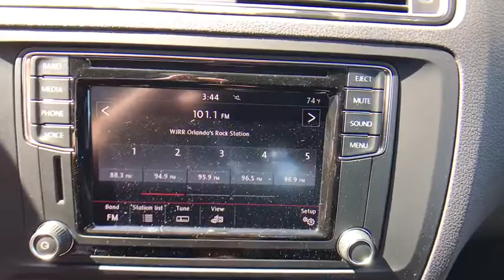2017 Volkswagen Jetta Orlando, Sanford, Kissimme, Clermont, Winter Park, FL 70757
2017 Volkswagen Jetta
2017 Volkswagen Jetta 1.4T SE - Stock#: 70757 - VIN#: 3VWDB7AJ4HM336526

Black. Traction control means the rubber always meets the road. Delivers straight up traction control. Florida fun driving in the sun !Do you want it all, especially plenty of performance? Well, with this stunning 2017 Volkswagen Jetta, you are going to get it.. This car is nicely equipped with features such as Black. Load this Jetta down with passengers, cargo, whatever! Its cavernous trunk and interior space will haul around everything you need.David Maus VW on Lee Road proudly serving the following communities. Orlando, Lake Mary, Longwood, Altamonte Springs, Winter Park, Ocala, Dr Phillips, Windermere, Daytona, Lakeland, Deland, Deltona, Leesburg, Sanford, Kissimmee, Mt Dora, The Villages, Heathrow, Winter Garden, Clermont, New Smyrna Beach, Groveland, Eustis, and Many other Central Florida areas! We thank you in advance for the opportunity!